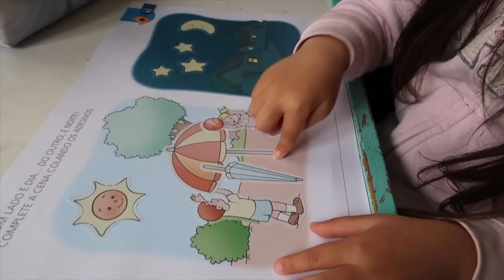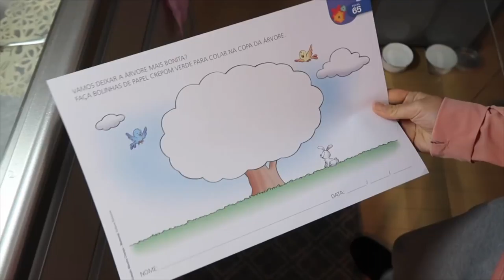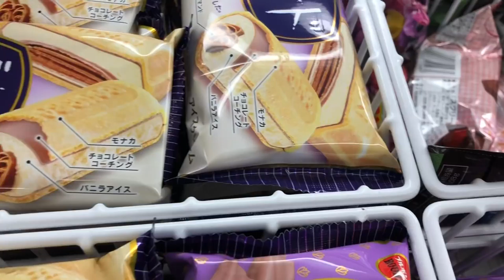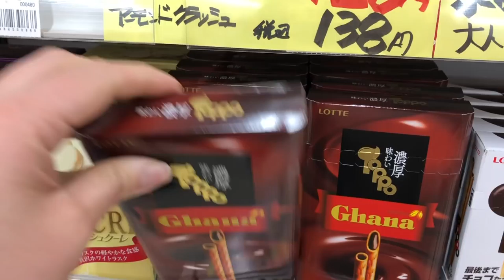Menino ou Menina ? Vlog Inédito de uma tarde com furacão |Angela Inoui